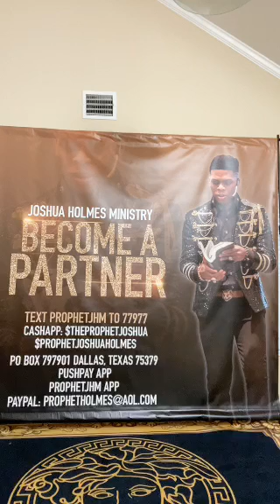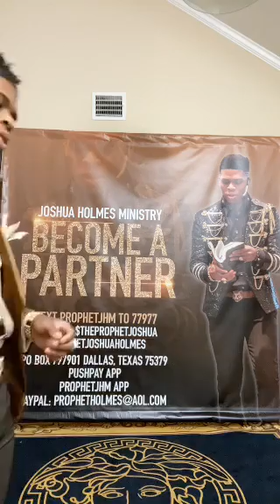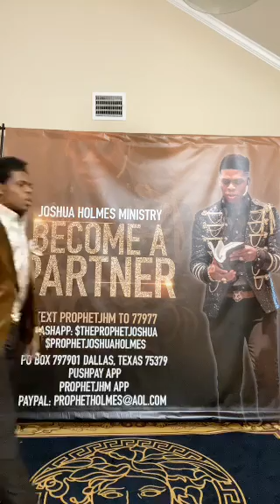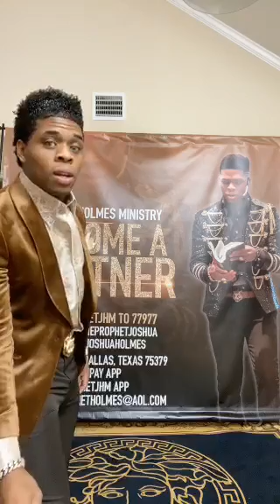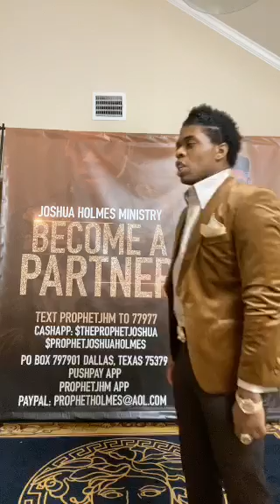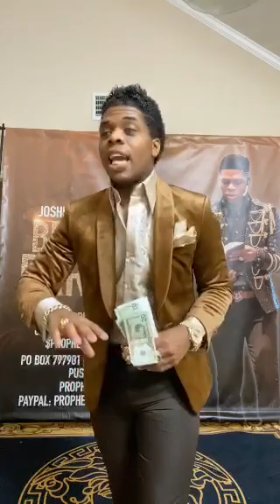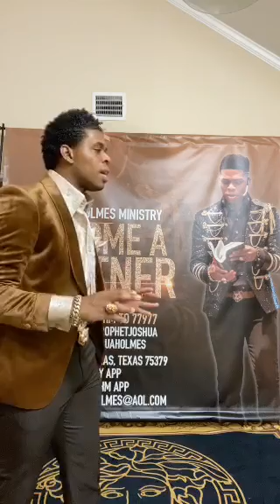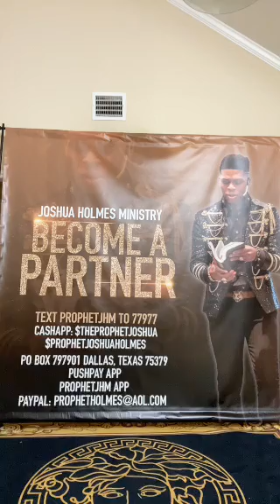Prophet Joshua Holmes Ministering On The Word Of The LORD That Came To Him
About The End Times We Are In...
DONT miss this word, it’s too deep!! Glory to our KING

🔶Facebook: Prophet Joshua Holmes w/ the GREY Check ☑️ mmissTheProphetJoshuaHolmes